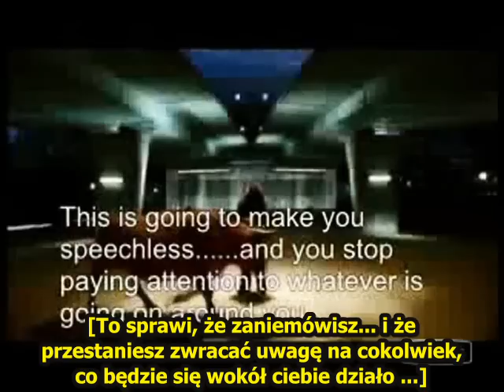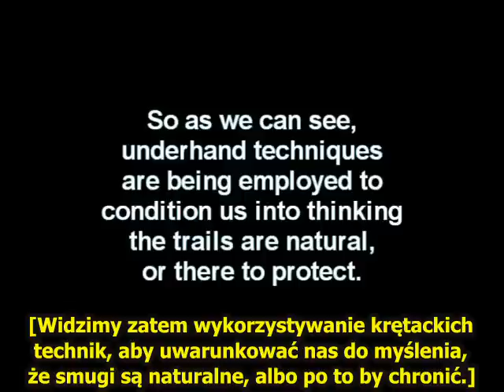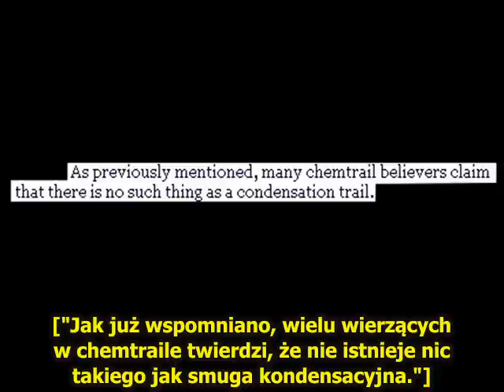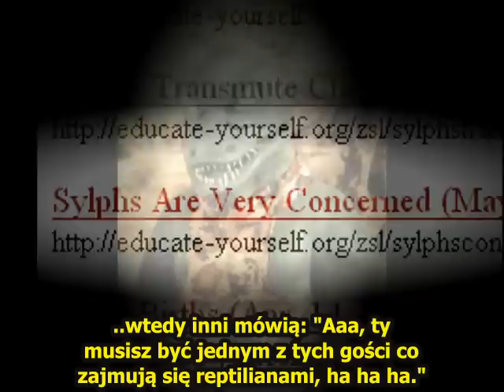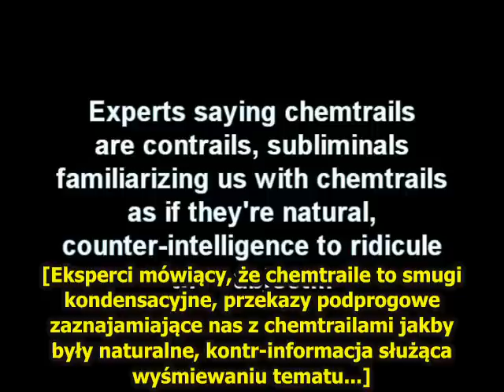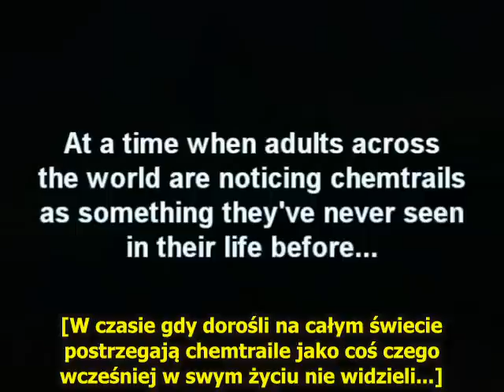Nie Rozmawiaj o Pogodzie 14 / 27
Film dokumentujący prywatne, oddolne śledztwo dotyczące chemtraili, analizujący sprzeczne oficjalne wyjaśnienia i wskazujący oficjalne dokumenty mówiące, że chemtraile nie tylko SĄ prawdziwe, ale są także „SYSTEMEM BRONI". Dokument analizuje ponadto zaangażowanie mediów w zjawisko chemtraili  szerzenie dezinformacji i posługiwanie się przekazami podprogowymi oraz przedstawia to zagadnienie na tle obecnej globalnej agendy politycznej.

„Prawda jest dziwniejsza niż fikcja." Tak dziwna, że doprawdy trudno w to uwierzyć. Na szczęście nie trzeba wierzyć, wystarczy spojrzeć. Smuga gwałtownie rozpoczynająca, bądź kończąca się w trakcie lotu samolotu oznaczałaby, że samolot wystartował z wyłączonymi silnikami, lub wyłączył je w trakcie lotu. Dokąd lecą samoloty latające tam i z powrotem nad miastem, tworzące na niebie kraciaste wzory? Jak to możliwe, że Agencja Ochrony Środowiska odmawia przyjęcia próbek do badań?

Jak to ujął Alan Watt -„Opryskuje się nas z nieba jak insekty." Nic dodać nic ująć.
Zapoznaj się np., z dokumentem ze strony internetowej Ministerstwa Obrony Wielkiej Brytanii opisującym testy przeprowadzone na społeczeństwie angielskim w latach 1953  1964. Gdzie rozpylono niemalże 5 ton silnie kancerogennego ZnCdS w różnych lokalizacjach (patrz tabele) na Wyspach Brytyjskich.

Eksperymentowano wówczas na niczego nieświadomych ludziach, jak na królikach doświadczalnych, ale teraz na pewno już się tego nie robi. Prawda?